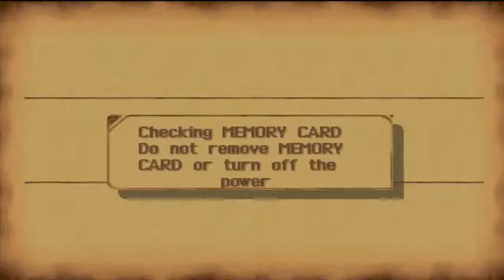Legend of Dragoon #2